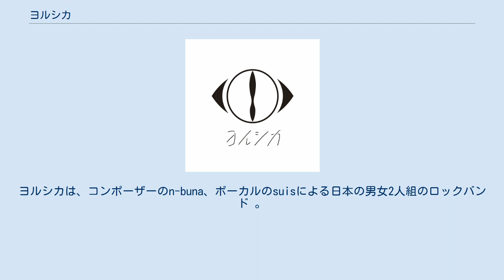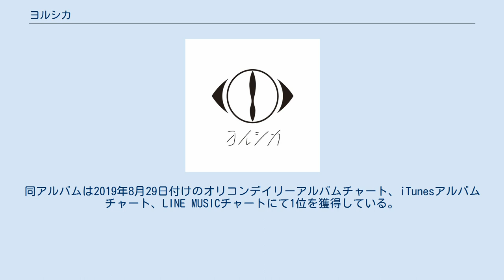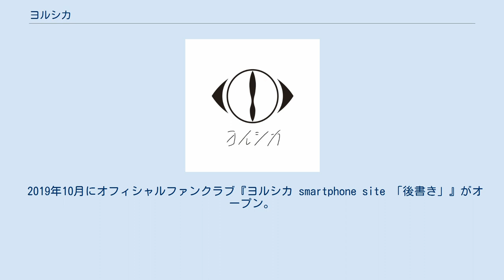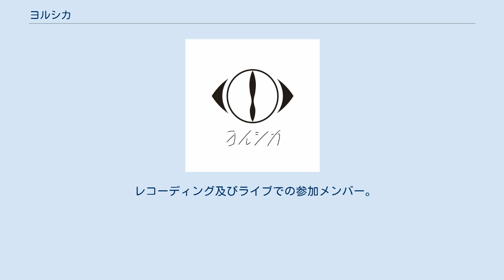ヨルシカ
ヨルシカは、コンポーザーのn-buna、ボーカルのsuisによる日本の男女2人組のロックバンド 。
2017年結成。
2019年、ユニバーサルJよりメジャーデビュー。
レインボーエンタテインメント所属。
 コンポーザーとしても活動しているn-bunaが、ワンマンライブにゲストボーカルとして参加したsuisと共に2017年に結成。
n-buna自身は「ヨルシカはバンドとは正確には少しイメージが違う」とした上で、ヨルシカ自体も一つの作品であると語っている。
なお、「作者が作品より前に出ないようにしたい」とのコンセプトから、2021年5月現在2人の顔や詳細なプロフィールは公開されていない。
 ヨルシカというバンド名は、1stミニアルバム『夏草が邪魔をする』の収録曲「雲と幽霊」の歌詞の一節「夜しかもう眠れずに」から取られた。
また、目のようなデザインのロゴマークは月と月が向かい合っているモチーフで、時計の針にもなっており、「6時から夜」という意味が込められている。
また、制作時「鹿の目」というアイデアもあった。
 2018年5月9日に発売されたアルバム『負け犬にアンコールはいらない』はオリコン週間ランキング5位を獲得。
 2019年4月10日、1stフルアルバム『だから僕は音楽を辞めた』を発売。
また、2019年8月28日には、その続編となる2ndフルアルバム『エルマ』を発売した。
同アルバムは2019年8月29日付けのオリコンデイリーアルバムチャート、iTunesアルバムチャート、LINE MUSICチャートにて1位を獲得している。
 2019年10月にオフィシャルファンクラブ『ヨルシカ smartphone site 「後書き」』がオープン。
 2020年2月「第34回日本ゴールドディスク大賞」ベスト5ニューアーティスト【邦楽】を受賞した。
 2020年公開の長編アニメーション映画「泣きたい私は猫をかぶる」には、主題歌として「花に亡霊」、挿入歌として「夜行」、エンドソングに｢嘘月｣を提供する。
 2020年7月Simejiランキング10代1,900人が選ぶ「2020年下半期 さらにヒットしそうなアーティストTOP10」で1位になる。
 2020年7月29日ヨルシカ3rdアルバム｢盗作｣を発売。
同アルバムはiTunes、Apple Music、LINE MUSICなど各ストリーミングサイト及びダウンロードサイトでランキング1位を獲得し、サイトカテゴリー別も含めると計18冠を達成した。
 2020年8月29日『ただ君に晴れ』のミュージックビデオの再生回数が1億回を突破した。
また、『news23』（TBSテレビ制作）向けに「風を食む」を書き下ろし9月28日放送分から、エンディングテーマ曲として使用されている。
 2021年1月27日ヨルシカ3rdフルアルバム「盗作」の続編であり、TBS系「news23」のエンディングテーマ曲として使用されている「風を食む」や「大成建設」TVCMソングに起用されている「春泥棒」などが収録されたヨルシカ1stEP「創作」を発売。
 2021年1月9日ヨルシカ初の配信ライブ「ヨルシカ Live 前世 」が開催された。
 2021年4月3日『だから僕は音楽を辞めた』のミュージックビデオの再生回数が1億回を突破。
 レコーディング及びライブでの参加メンバー。
^ ヨルシカ / n-buna official (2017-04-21), ヨルシカ - 靴の花火 (Music Video), 2019年3月30日閲覧。
 ^ ヨルシカ / n-buna official (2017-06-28), ヨルシカ - 言って。
(Music Video), 2019年3月30日閲覧。
^ ヨルシカ / n-buna official (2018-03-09), ヨルシカ - 準透明少年 (MUSIC VIDEO), 2019年3月30日閲覧。
 ^ ヨルシカ / n-...